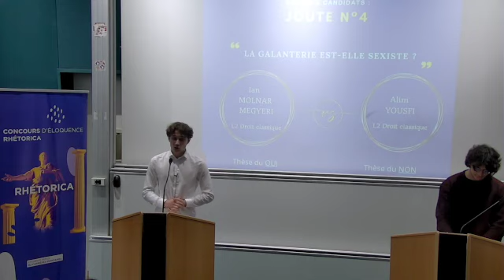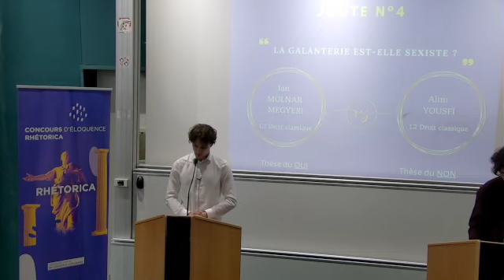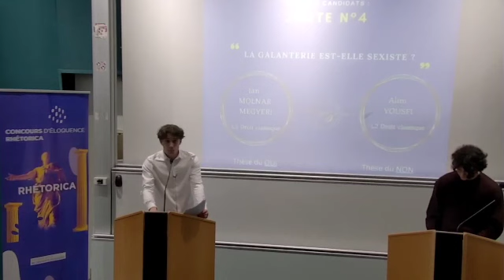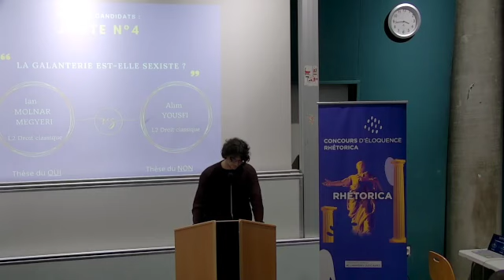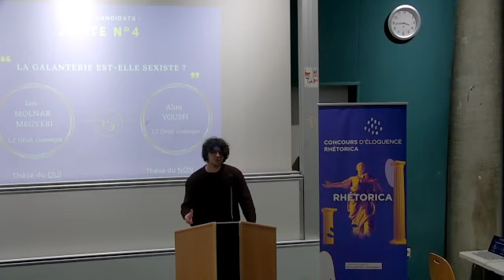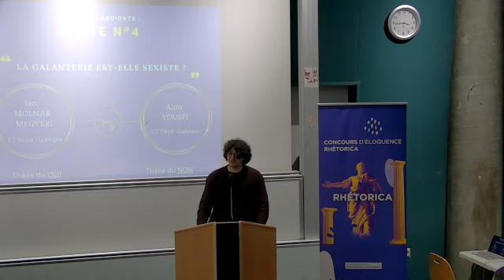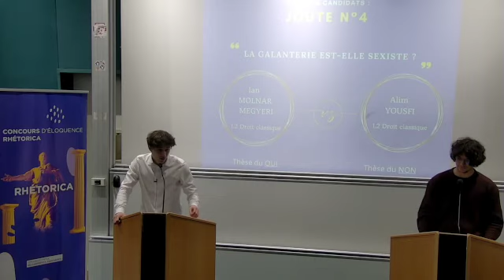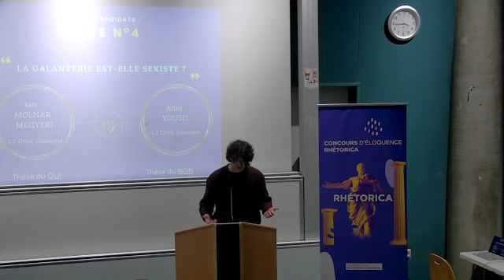LA GALANTERIE EST-ELLE SEXISTE ?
Thèse du oui : Ian Molnar Megyeri
Thèse du non : Alim Yousfi

Nous tenons à féliciter les candidats pour leur plaidoirie mais aussi à les remercier pour leur implication dans le concours.

N'oubliez de venir nombreux jeudi 8 février en amphi Jules Durand pour les premiers huitièmes de finale !

L'équipe Rhétorica ✨